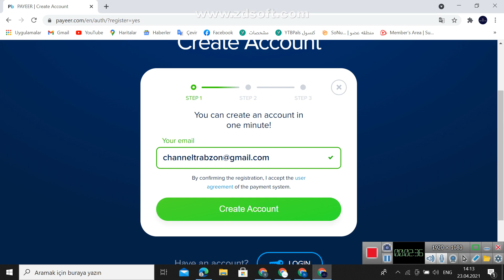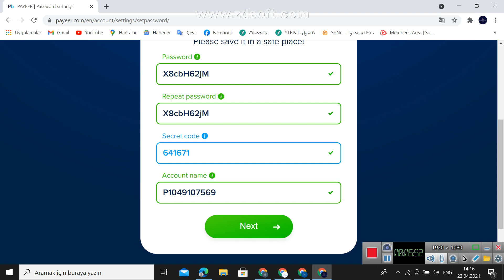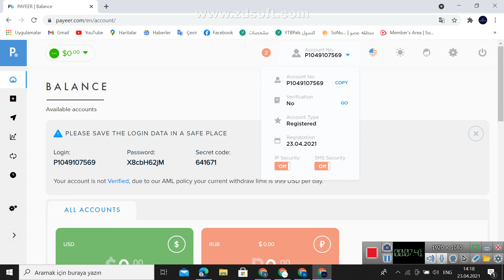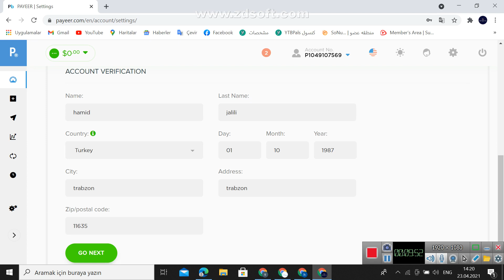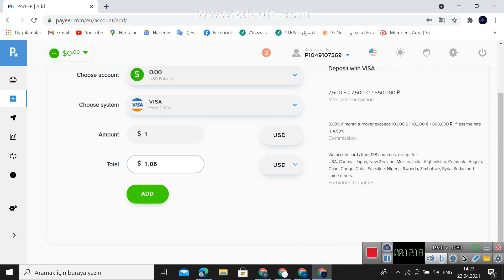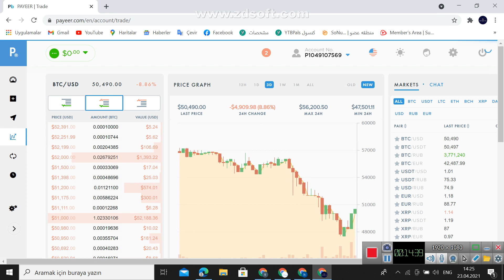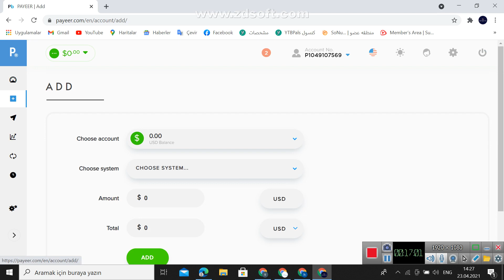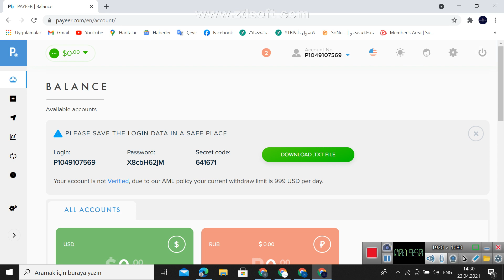ساخت حساب پایر payeer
آموزش ساخت حساب پایر کیف پول الکترونیکی برای واریز و دریافت پول مجازی
iranturkey#